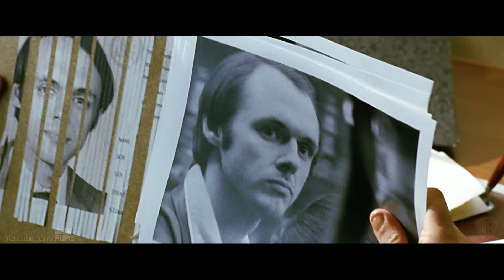ARGO Trailer German Deutsch HD 2012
Argo official Trailer (OT: Argo) startet am 08. November 1979 am Siedepunkt der iranischen Revolution stürmen militante Studenten die US-Botschaft in Teheran und nehmen 52 Amerikaner als Geiseln. Jedoch gelingt es sechs Amerikanern zu entkommen und sich in der kanadischen Botschaft zu verstecken. Doch auch dort schweben sie weiter in Lebensgefahr und es ist nur eine Frage der Zeit, bis die Geiselnehmer sie wiederfinden und töten. Doch der CIA-Befreiungsspezialist Tony Mendez (Ben Affleck) hat einen riskanten Plan, um seine sechs Landsleute nach Hause zu bringen. Sein Team will Dreharbeiten für einen fiktiven Film inszenieren und die versteckten Botschaftsmitarbeiter als Mitglieder der Filmcrew ausgeben. Im Rahmen des Produktiontrubels um den fiktiven Film "Argo" sollen die Geiseln unauffällig aus dem Land geschafft werden, ohne dass die iranische Regierung Verdacht schöpft.